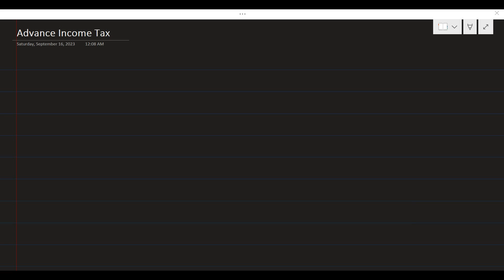Advance Income Tax | Who will pay | How to calculate | How to Reply | Exemption | FBR